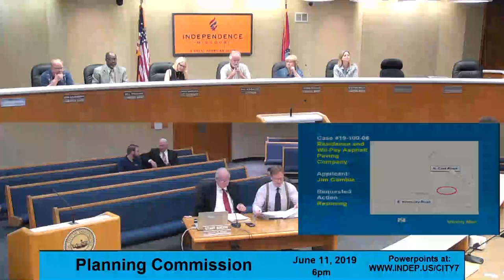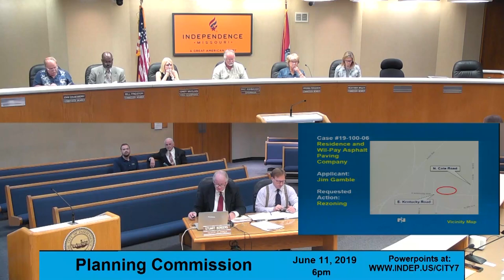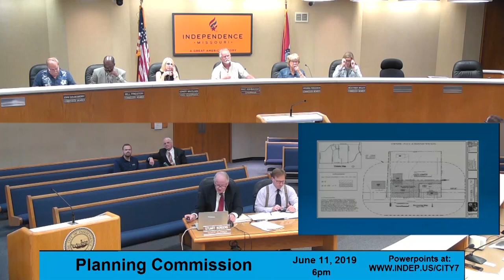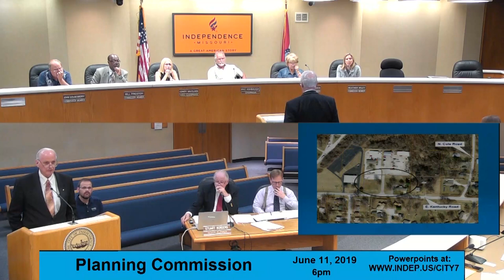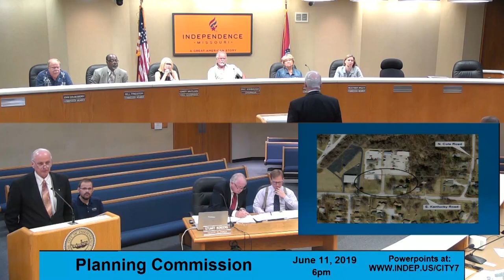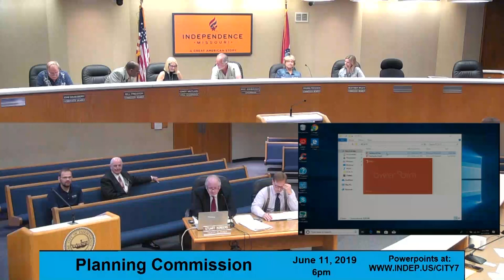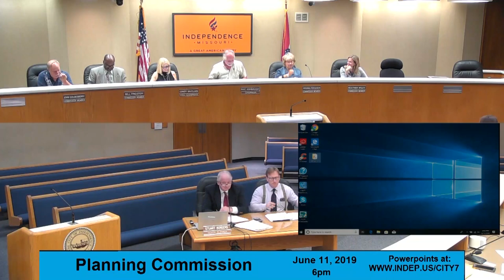Planning Commission June 11, 2019